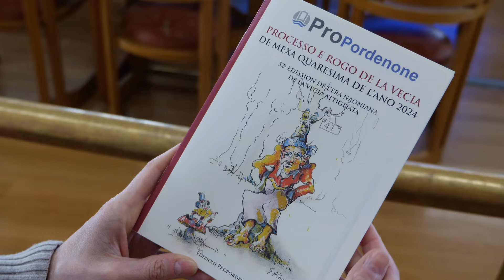Processo e rogo de la Vecia 2024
Anche quest’anno Pordenone ospiterà Il “Processo e rogo de la Vecia”, uno degli eventi folkloristici più interessanti del Friuli Occidentale. Si tratta di un processo a tutti gli effetti, recitato in dialetto pordenonese da diversi personaggi, nel quale la “Vecia” simboleggia il capro espiatorio che prende sulle spalle gli errori commessi dai personaggi pubblici della nostra città durante l’anno trascorso.
Alle ore 19.00 di giovedì 7 marzo il fantoccio della Vecia sfilerà per le vie del centro, scortato come da tradizione dai figuranti dell'Associazione Il Castello di Torre e dalla Filarmonica Città di Pordenone. Alle 20.30 in piazza XX Settembre inizierà il Processo tanto atteso, a cui tutti sono invitati.